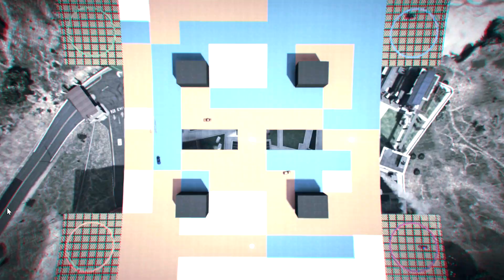GTA ONLINE EN 2022 !